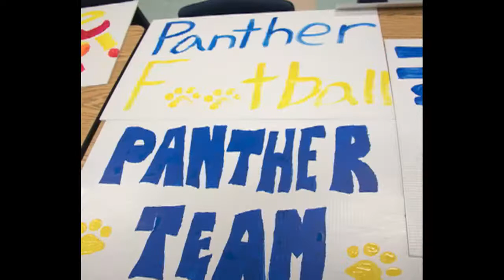Selection Sunday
Selection Sunday - C-S High School